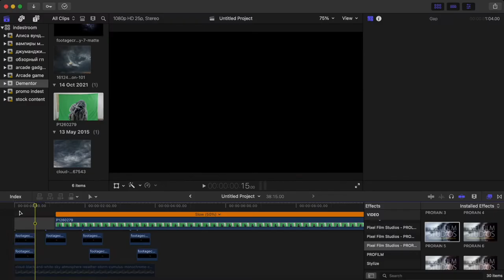Video-content for ERs.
Do you want to add a unique interactive character to your escape room? Everything is possible with Indestroom!

We create special custom-made video-content for ERs from A to Z.

What do you get? A set of up to 7 videos with absolutely any character that suits your escape room and will interact with your players. The character can give clues, be part of a puzzle, play a decorative role - whatever you want.

On each of the 7 videos within one set, the character can do whatever you need to do: jump, laugh, dance, conjure, knock on the glass, pretend to be smart, and so on.

Prices:
$ 500 - if you purchase one of the already ready-made characters we have filmed.
$ 1000 - if you want to create your own unique character. We'll do the rest!

Examples in this video!